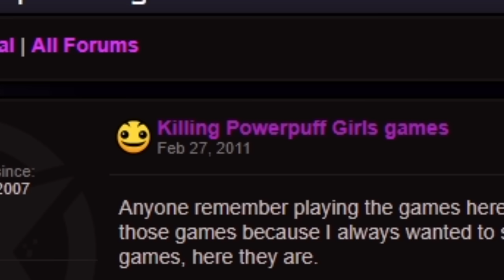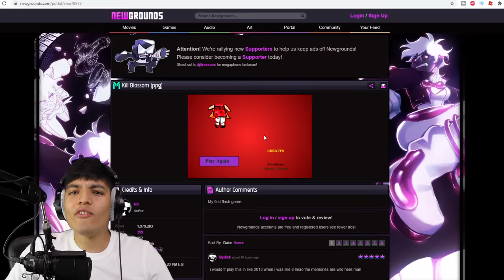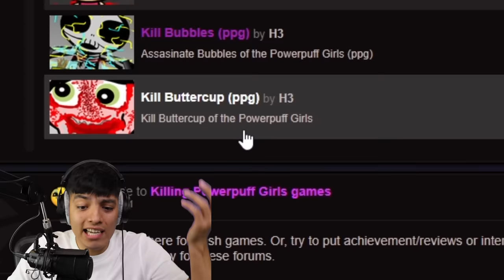POWERPUFF GIRLS HORROR GAME (POWERPUFF GIRLS.EXE)